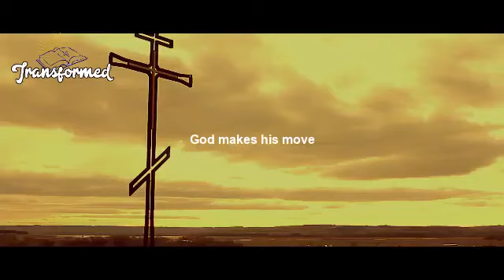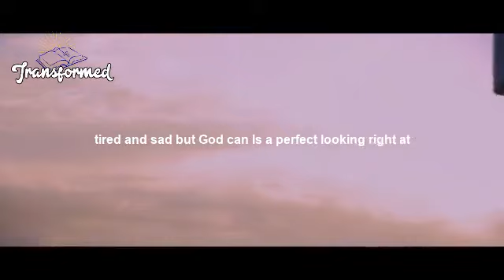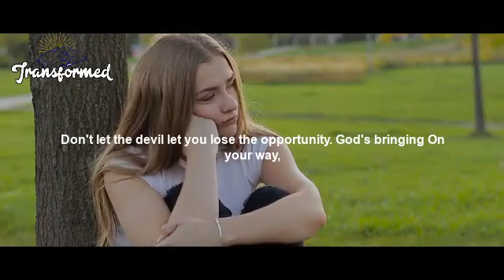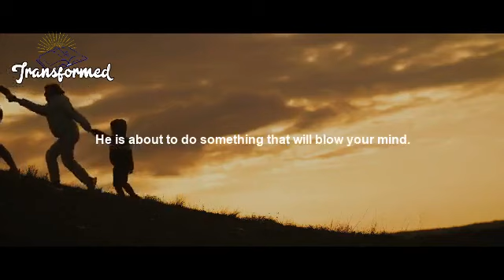It's Coming Your Way God Is Releasing Big Things Into Your Life This Period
All you should do is give God the control to lead you right, he will do a good job, and he will write your love story, when you put him in the center of your love life, your love life will experience such beauty.